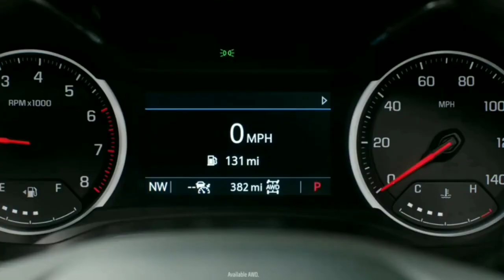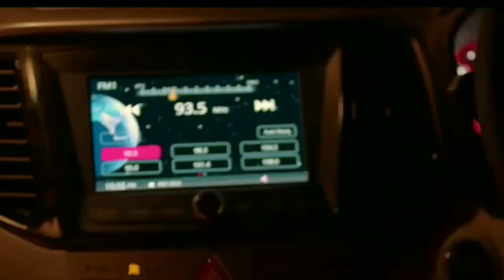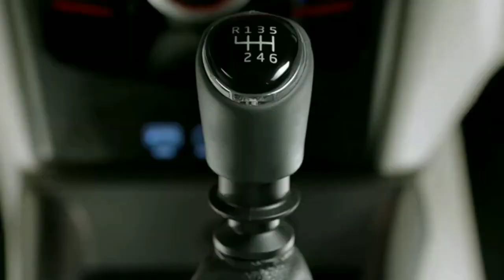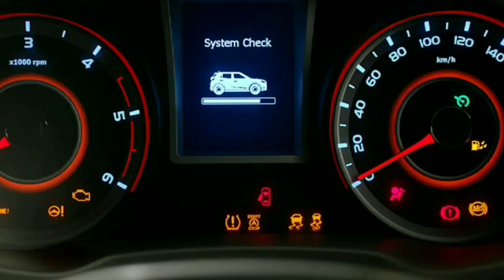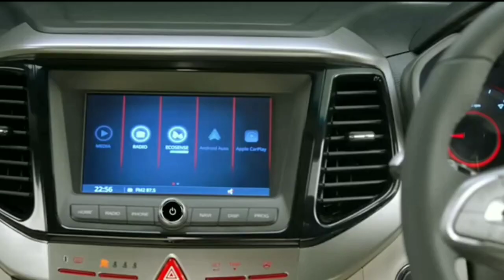All New Generation 2022 Mahindra Xuv200 (2.0) Launch | Price | XUV 200 2022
About this video :
Dosto Aaj ke Ham Is Video Mein Baat Karenge (MAHINDRA XUV 200) mini SUV New Model 2022 New Version Suv ke bare Ummeed Hai Aapko Ye Video Bahut Pasand Aayegi Thank You So Much .🙂

Upcoming Tata Electric Cars In india

XUV500 Upcoming In 2022 India

Tata harrier dark edition XT PLUS Model

Topic Covers;
• xuv 200
• mahindra xuv200
• xuv200
• xuv 200 price in india 2021
• xuv200 mahindra price
• mahindra xuv200 launch date in india
• xuv200 mahindra price
• xuv200 launch date in india
• all new mahindra xuv200 2021
• mahindra
• mahindra xuv 200 upcoming
• new cars 2021
• new suv 2022
• new upcoming cars 2022 in india
• new upcoming suv cars in india 2022
• all mahindra cars
• car launch